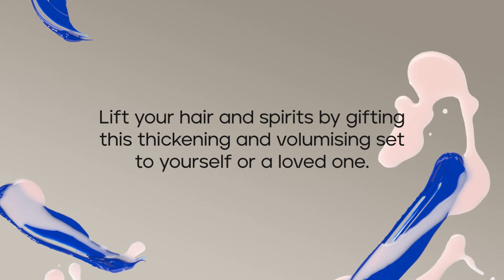Kevin Murphy LIFTED & GIFTED Set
Kevin Murphy LIFTED & GIFTED Set £56 (worth £86)

Reach new heights with this hair-plumping gift set, offering an amazing £30 saving.

Featuring the bestselling PLUMPING.WASH and PLUMPING.RINSE, formulated to re-densify fine and thinning hair types by promoting and adding a new level of volume. Looking for that professional blow dry effect? Look no further with FREE BLOW.DRY EVER.LIFT. Add lightweight volume and lift with this heat-activated blow dry spray – the gift that keeps on giving.

Contains:
PLUMPING.WASH - 250ml
PLUMPING.RINSE - 250ml
FREE BLOW.DRY EVER.LIFT - 150ml